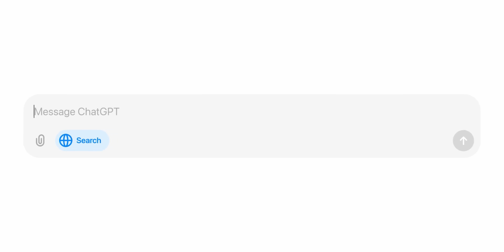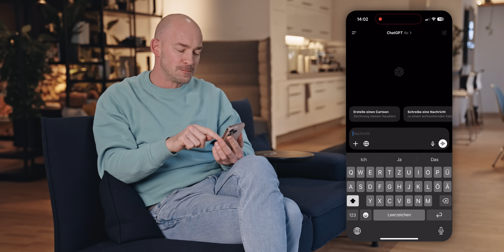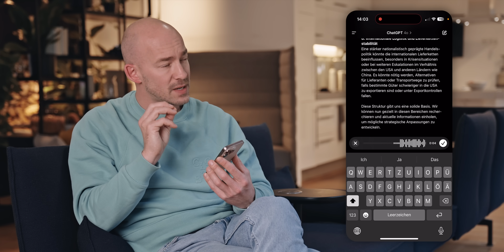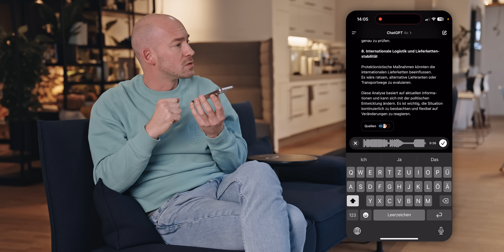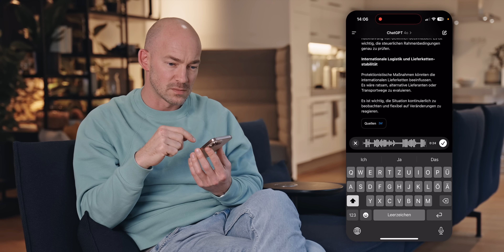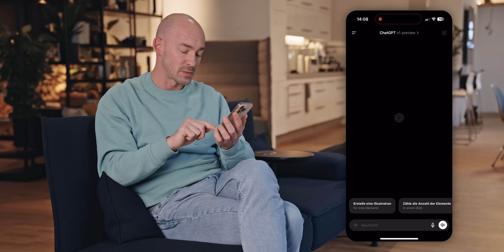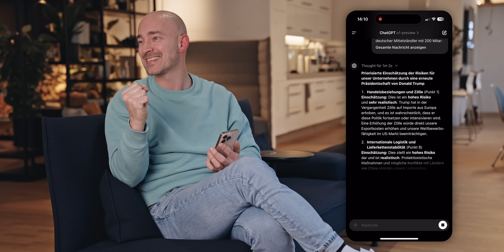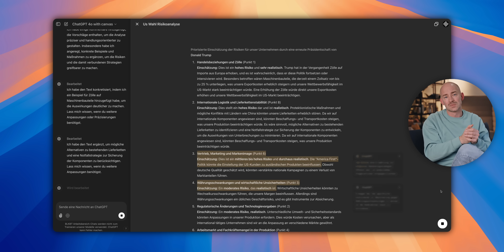🚀Mein BESTER Workflow für ChatGPT Search!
Willkommen zum Supercharged Sunday! 🚀 Heute klären wir eine der häufigsten Fragen: Warum kennt ChatGPT oft keine aktuellen Ereignisse? Jetzt gibt’s die Lösung: ChatGPT Search! In diesem Video zeige ich dir meinen Workflow, wie ich mit der neuen Suchfunktion arbeite, um aktuelle Informationen zu sammeln, sie richtig auszuwerten und ein sauberes Ergebnis zu erzielen. 🧠

Wir gehen Schritt für Schritt durch, wie du ChatGPT Search nutzt und wie du die Infos mit Tools wie Perplexity und Canvas kombinieren kannst, um echte Supercharged-Ergebnisse zu bekommen. 💥 Egal ob für schnelle Recherchen, Unternehmensbriefings oder strategische Analysen – dieser Workflow ist ein echter Gamechanger!

Wie immer freue ich mich über eure Kommentare, Anregungen und Fragen!

MB016GBWAQYILUY